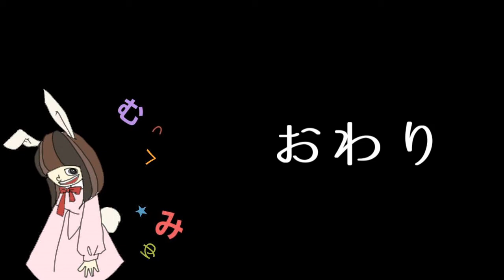機械狩り始めました！HORIZON実況プレイ☆61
HORIZONをプレイします
まあまあ今更感ｗ
せっかく友達がソフトを貸してくれたので、やってみる事にしました
こういう系統のゲームは苦手だけどがんばります！
ボリュームがありそうな気がするので、
クリアまでいけるかはわかりません
なるべく目指したいけど他のゲームが発売されたらそっちやるかも
だらだらゾイド狩ってみます

【機械狩り始めました！HORIZON実況プレイ☆再生リスト】